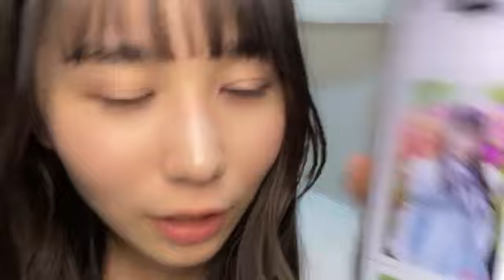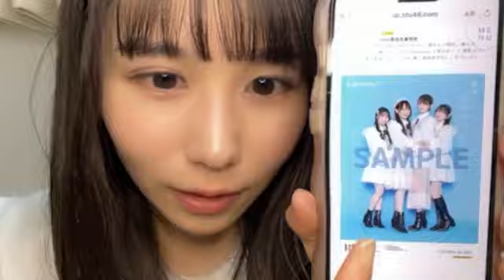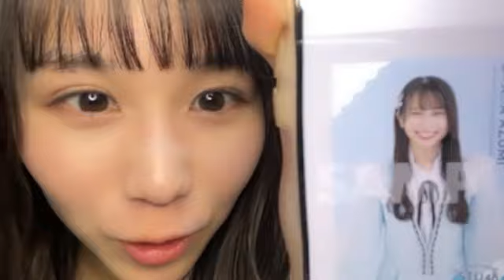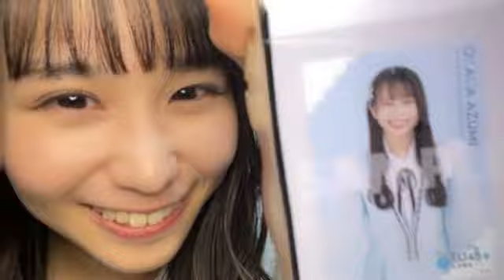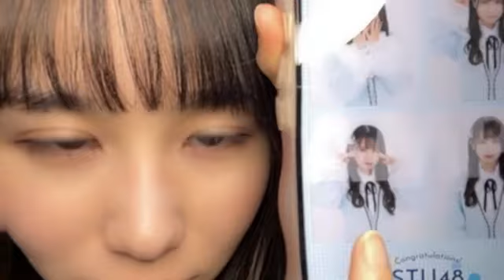48 OKADA AZUMI 2024年06月04日22時46分20秒 岡田 あずみ（STU48 2.5期生）